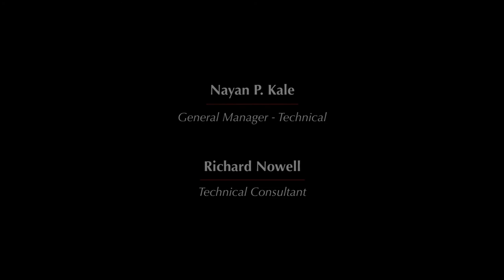Franck Symphonie in D minor - Symphony Orchestra of India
César Franck Symphony in D minor
- Lento, Allegro ma non troppo
- Allegretto
- Finale
Symphony Orchestra of India (SOI)
Laurent Petitgirard, conductor
Concert filmed in Mumbay, March 1st 2020

A strong souvenir, this concert with these very nice musicians was my last concert, everything was cancelled since, but the compensation is that I have lost 15een kilos since this concert...